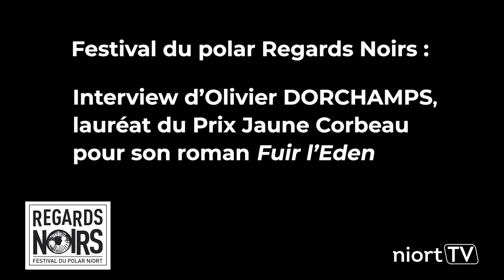Prix Jaune Corbeau 2023 - Festival du polar Regards Noirs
Le Prix Jaune corbeau a été décerné au roman Fuir l'Eden, d'Olivier Dorchamps. Interview de l'écrivain, venu à Niort recevoir son prix.  La 9e édition du festival Regards Noirs se tiendra à Niort du 2 au 5 mars 2023.